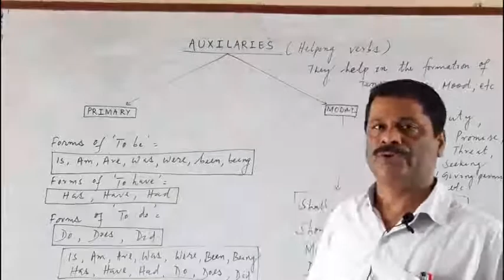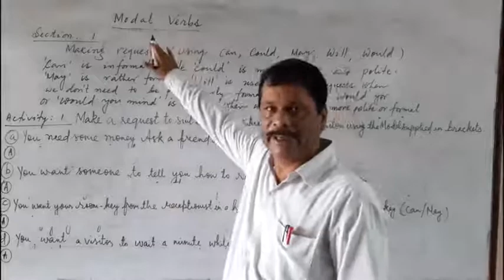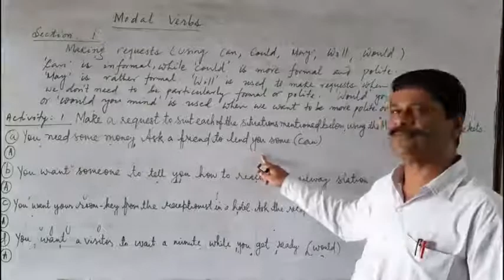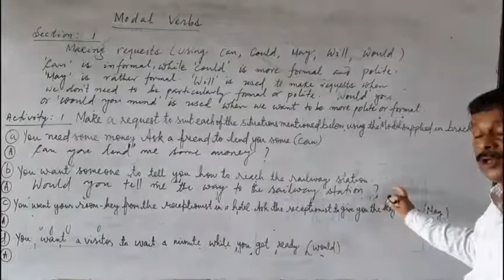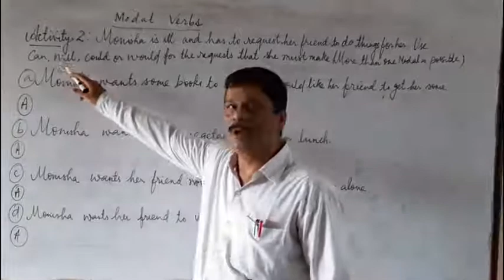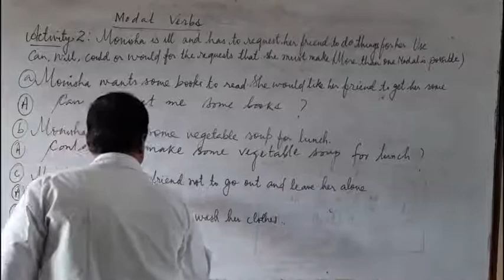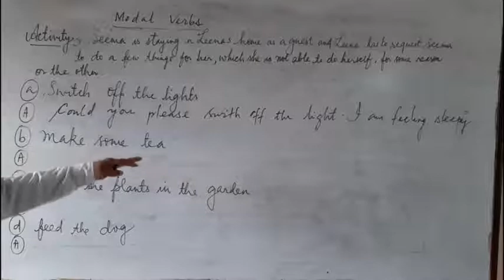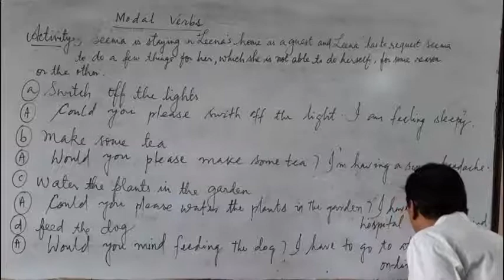Discussion on Modal Verbs by Rabindra Das